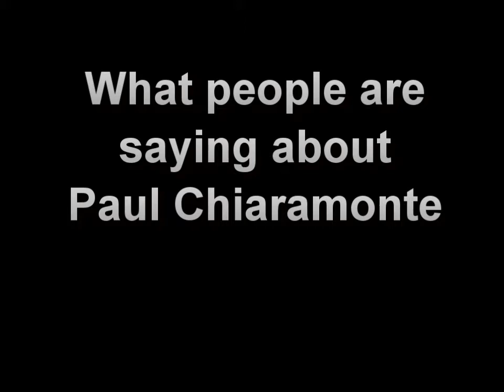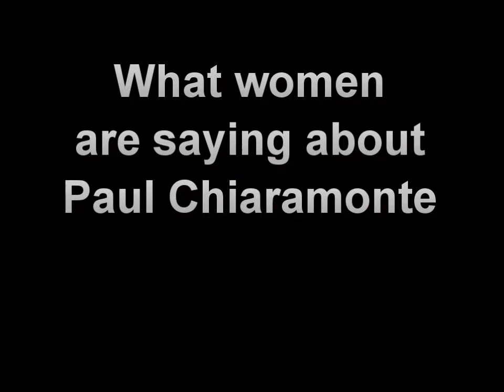Meet Paul Chiarmonte Candidate - Rockland Family Court Judge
Meet Paul Chiaramonte, Candidate for Rockland County, New York - Family Court Judge.  Hear what local residents are saying about Paul Chiaramonte.